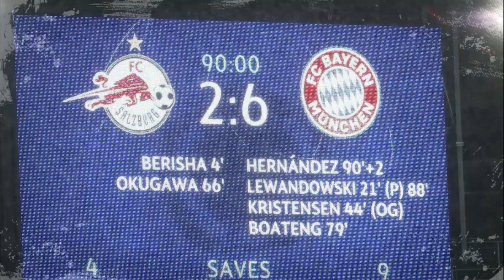ASÍ VINICIUS JR LE CALLÓ LA BOCA A BENZEMA ¿QUÉ PASÓ EN EL PARTIDO?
¡Vinícius juega para el Madrid! Entró y asistió a Rodrygo para el 3-2 ante Inter en la champions y le calló la boca a benzema.

Vídeos Recomendados
- Locuras de Messi y Cracks mundiales en TikTok

🔔RECIBE NOTIFICACIONES CADA VEZ QUE PUBLICO UN NUEVO VÍDEO:
2. Dale Check a: "Recibir todas las notificaciones de este canal"
3. Dale a guardar